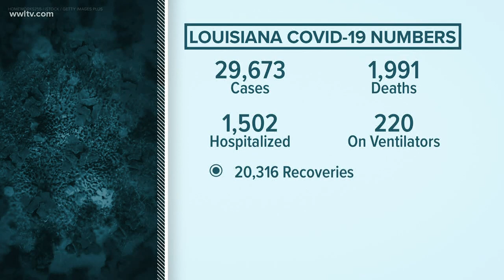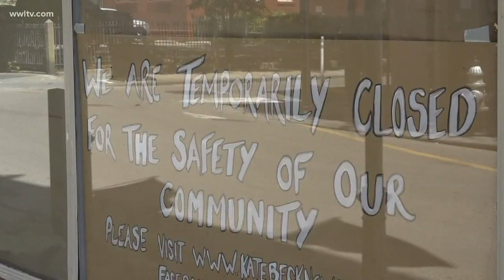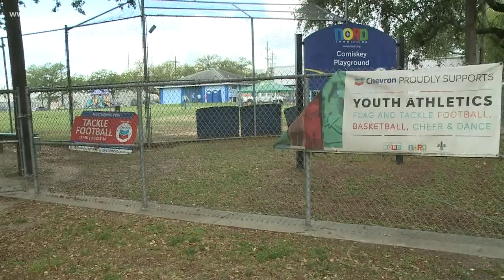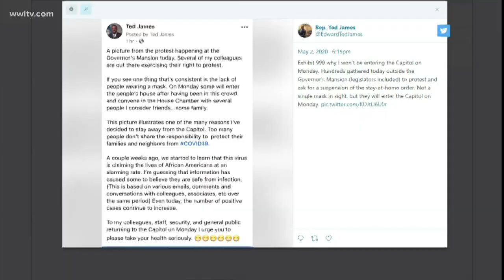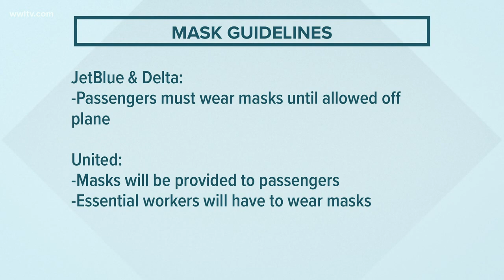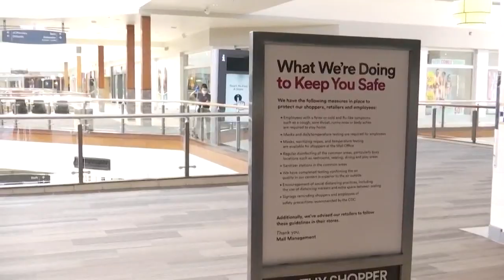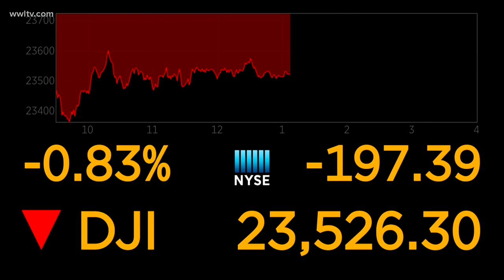Louisiana midday coronavirus update for Monday, May 4 - state nears 2,000 deaths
The legislative session is starting back up after being paused for weeks. The session began on March 9, the day the first COVID-19 case was confirmed in the state.

New numbers released Monday show the state is nearing its 2,000th death related to the COVID-19 outbreak.